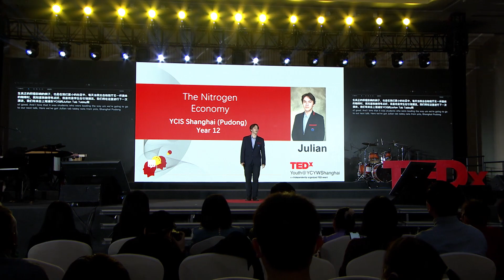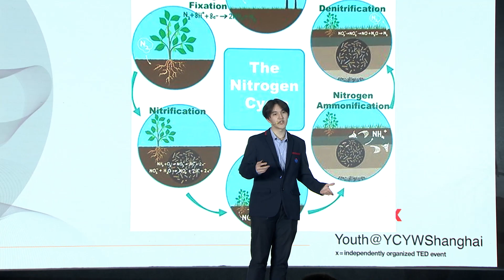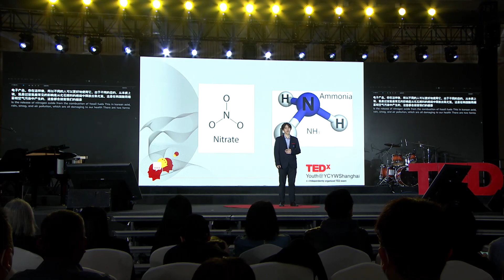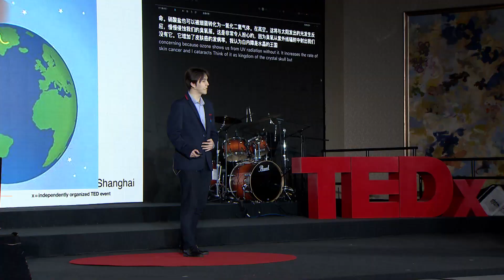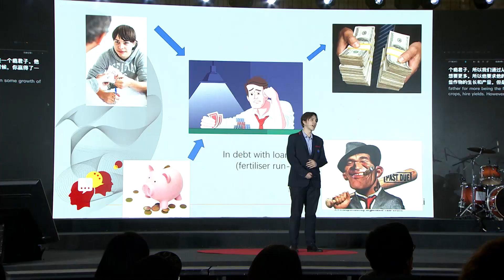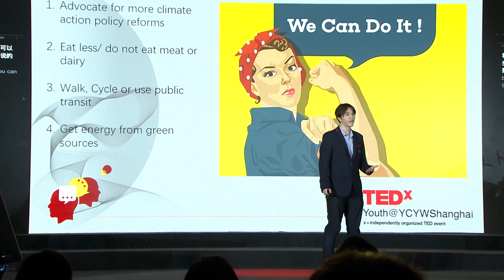Nitrogen Pollution | Julian Tabunets | TEDxYouth@YCYWShanghai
Julian Tabunets discusses the impact on the environment of an excess of some forms of nitrogen. The most common impact of excess nitrogen is the release of nitrogen oxide, which contributes to acid rain, smog, and general air pollution. Julian discusses ways to combat excess nitrogen pollution and suggests that small changes in our daily lives can make a big difference collectively in protecting the environment. Coming soon This talk was given at a TEDx event using the TED conference format but independently organized by a local community.